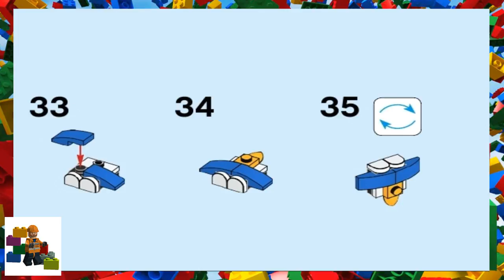LEGO Instructions - Mixels - 41578 - Screeno (Series 9)